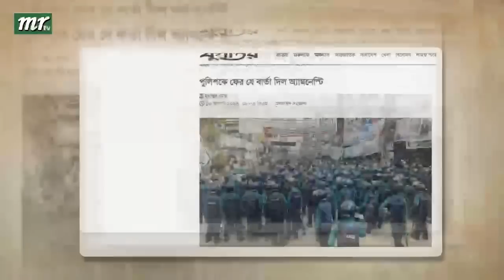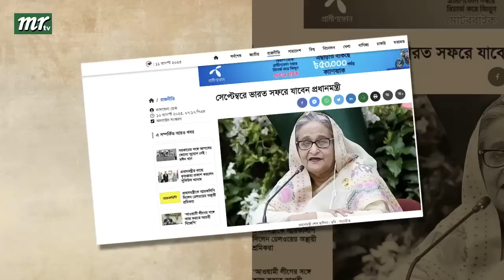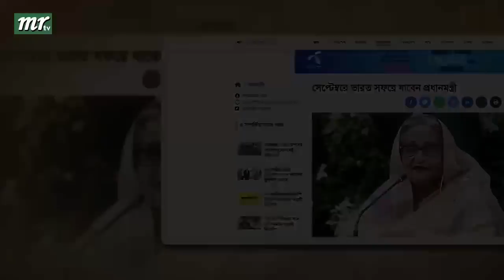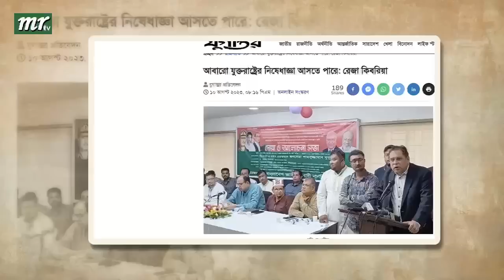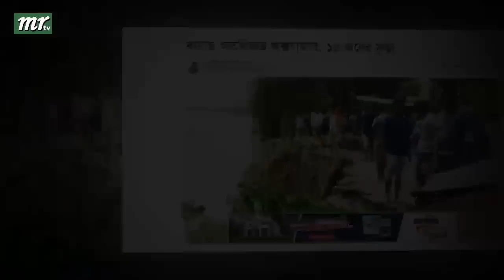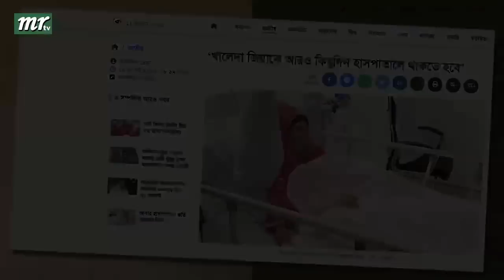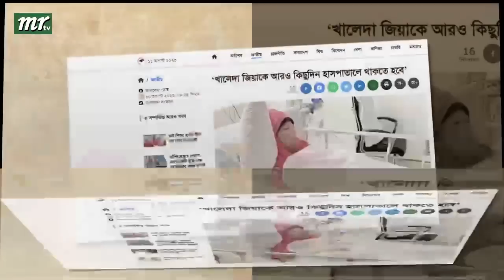এইমাত্র পাওয়া বাংলা খবর। Bangla News 11 August 2023 |Bangladesh Latest News Today ajker taja khobor